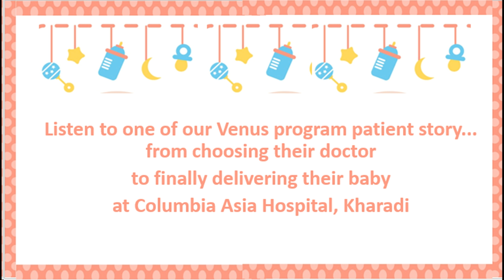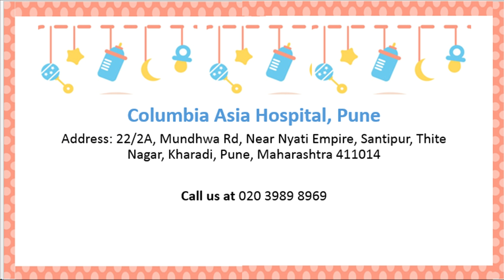Patient Testimonial for Columbia Venus Program at Columbia Asia Hospital - Pune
Watch as a Couple who availed the Columbia Venus Program have to say about the care and response they received from the Doctors and Nurses at Columbia Asia Hospital - Pune